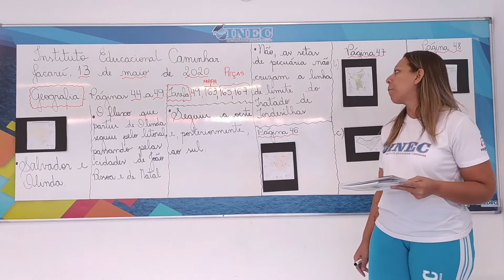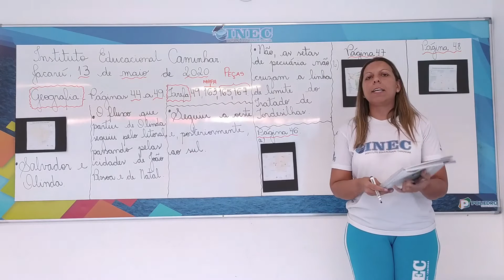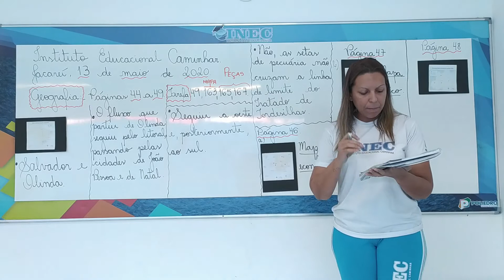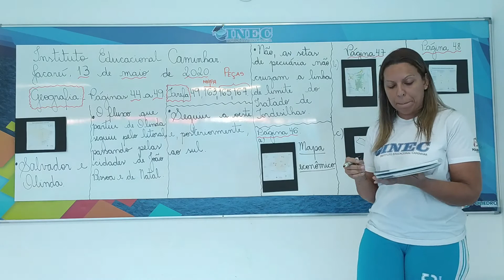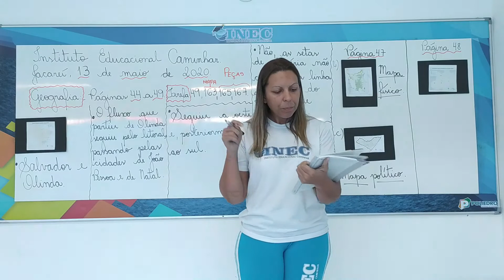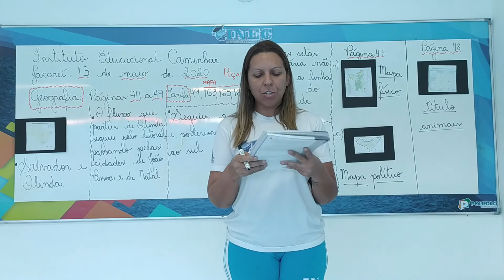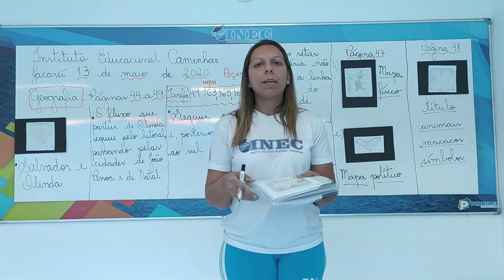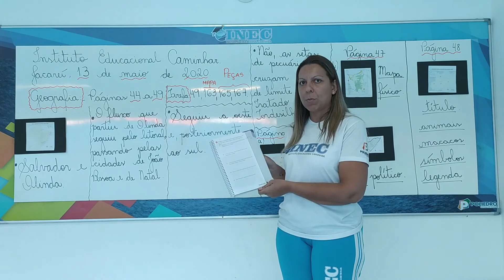4° GEOGRAFIA 13 05 Parte 02